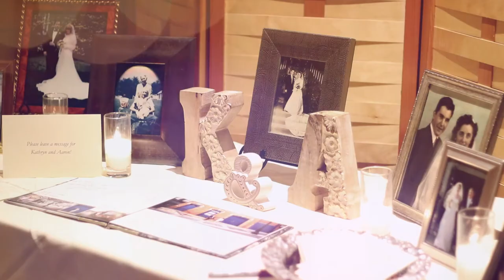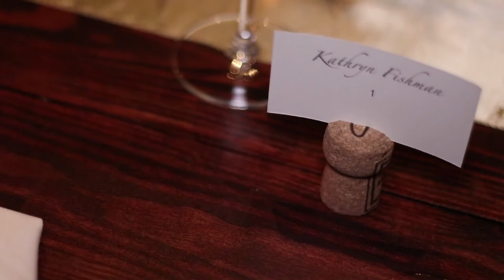Wedding Videography Utah | Kathryn + Aaron Wedding Highlight Film | Park City Utah